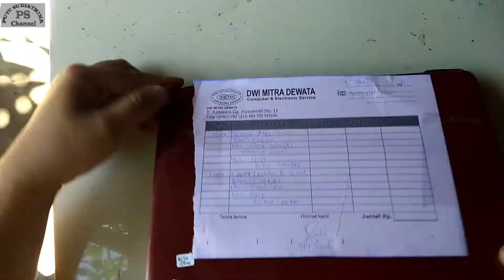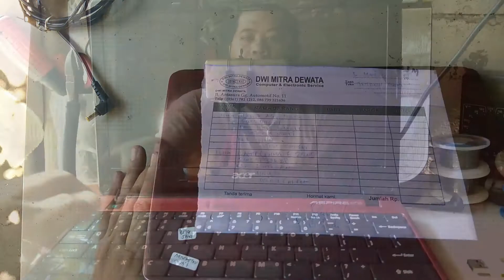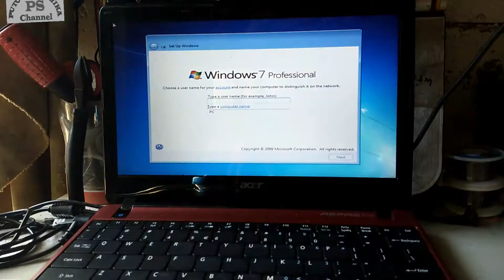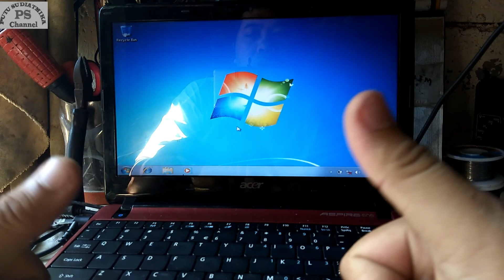Cara Memperbaiki Acer One 722 Hidup 30 Menit Mati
Netbook ini mau di install ulang, belum selesai diinstall tiba2 mati. Simak Cara penanganannya dalam video ini.